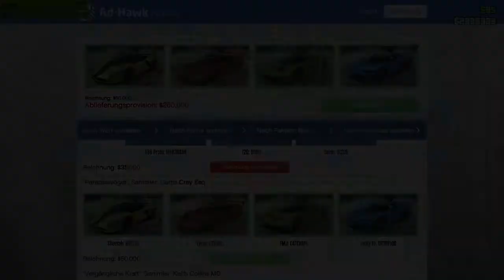Montage von mir in GTA Online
Das Video wurde von DrK Shadows erstellt, der Ausschnitte genommen hat und sie zu einem "gutem" Video zusammen geschustert hat.